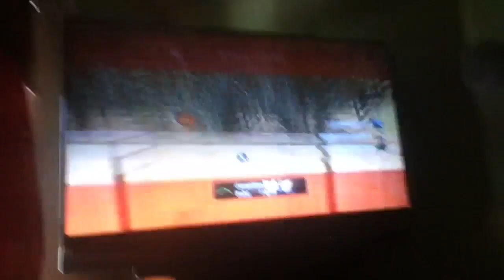Me and my friend trickshoting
My friends gamer tag is chrisgoldeneyes